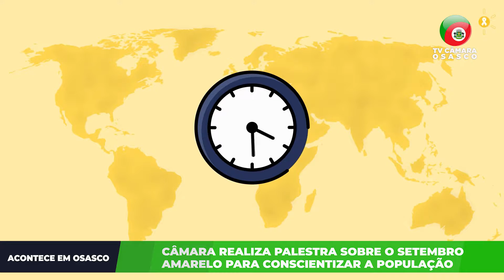PALESTRA SETEMBRO AMARELO